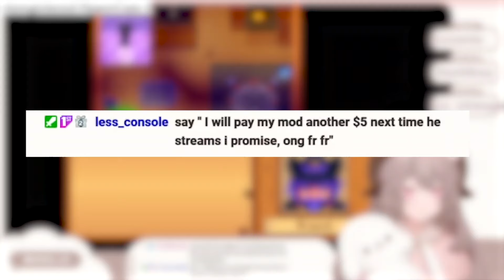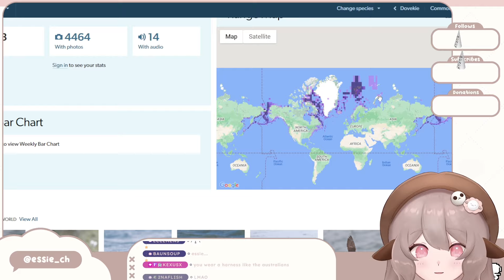BEST ESSIE MOMENTS 2024 EDITION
i am a very awesome girl!